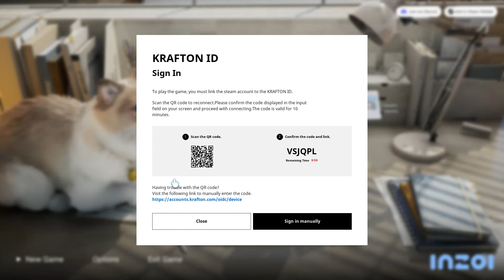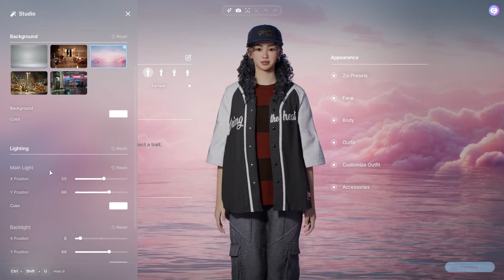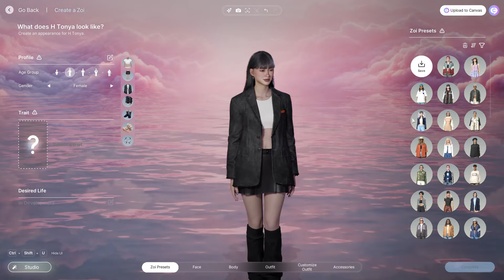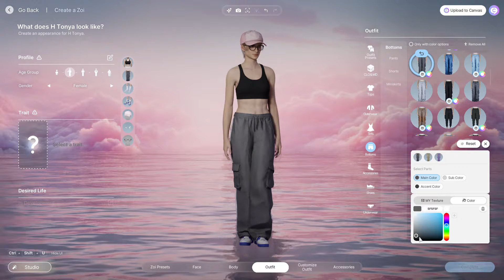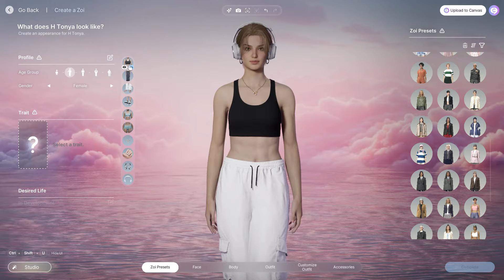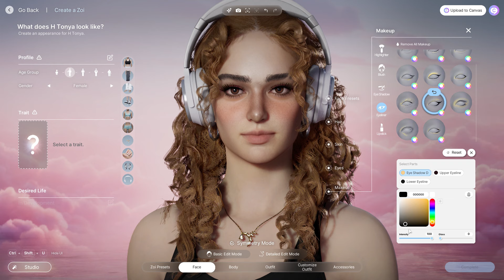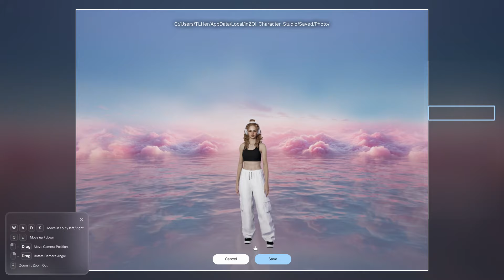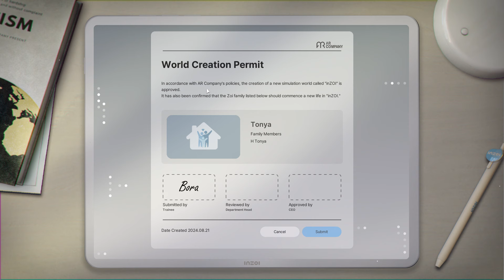InZoi Creator Studio| Let's make a ZOI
Let's create a Zoi in the limited time free Creator Studio for inzoi

Gallery ID: Herald Sims

FAQ
What do I use to record??
Xbox Gamebar free with Windows or Filmora
What do I use to edit?
My noise cancelling App?
Recording headset?
I use this headset because it works with noise cancellation through the krisp app